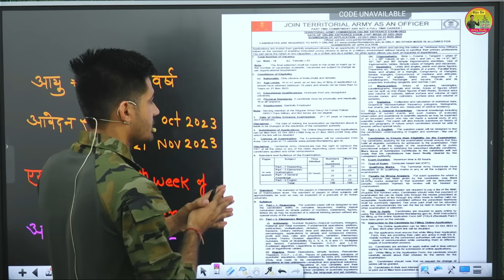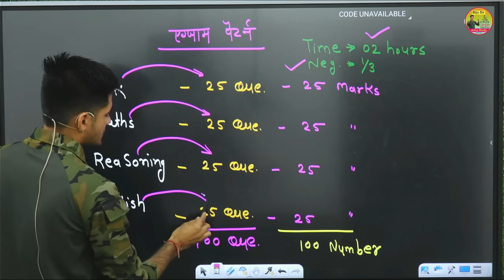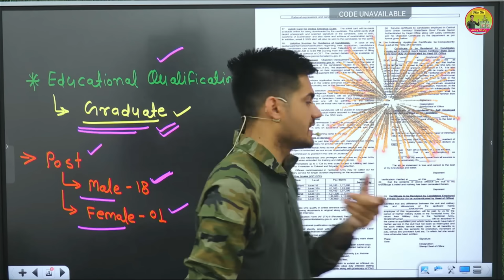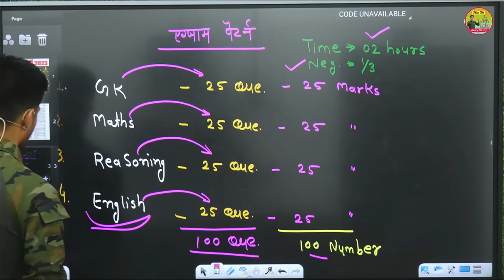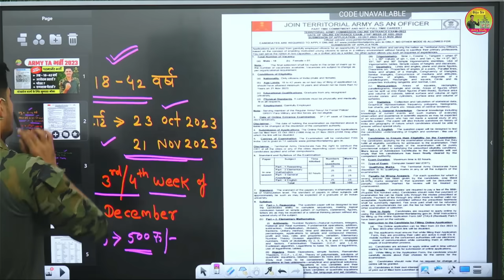Good News 🥰Army TA Bharti 2023 || Army TA Online Form Start 2023 | Army TA Officer Recruitment 2023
🛑अभी Army Study Live Classes  एप्पलीकेशन Download करके अपने बैच को ज्वाइन करें और आगामी एग्जाम में अपनी सफलता सुनिश्चित करें।
एप्पलीकेशन में Free Content के साथ-साथ आपको Daily FREE Weekly TEST All Trade & Current G.K. क्लास तथा उसकी PDF भी बिल्कुल निःशुल्क उपलब्ध रहेगी। Call our team for help and Buy Course - 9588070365, 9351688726
-: || Army Study Live Classes पर आपका स्वागत है || : -

🔔लैपटोप के लिए एप्पलीकेशन डाउनलोड करें -

🔔एप्पल के लिए एप्पलीकेशन डाउनलोड करें - (I'd=0929225)

🔷ARMY GD
🔷ARMY TDN
🔷ARMY TECHNICAL
🔷ARMY NURSING
🔷ARMY CLERK
🔷SSC GD
🔷 Delhi Police
🔷 RPF

rally date ta army bharti 2023,
ta army bharti 2023 new update,
army bharti,ta army open bharti 2023,
ta army bharti 2023 online apply,
ta army new vacancy 2023,
territorial army new vacancy 2023,
army paper,army gd model paper 2023,
army gd original paper,army question paper 2023,army paper 2023,army,army question paper,army original paper,army gd paper 2023,army gd paper 2023
agniveer model paper,
army agniveer model paper,

Army GD Sample Paper 2023,army gd original paper ,gd practice paper by Biju air,army gd top most important question ,army paper kesa aata hai,gd question paper ,army study live classes ,gd exam,army original paper ,army study live classes application , Biju sir live class ,Biju Sir motivation